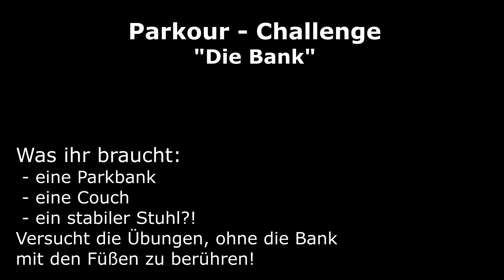Parkour Challenges 2021 - week 4 - The Bench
Diese Woche wirds gemütlich. Alles was ihr braucht ist eine Bank, eine Couch oder ein stabiler Stuhl!

Wärmt eure Arme, Handgelenke und Schultern gut auf und versucht die Bewegungen im Video! Versucht dabei, die Spannung in den Armen, Bauch und Rücken zu halten.

Um etwas für die Kondition zu tun, könnt ihr versuchen, alle Übungen mehrmals direkt ineinander überzuführen und natürlich auch Neues dazu erfinden.

This week it's going to be relaxing. Everything you need is a bench, a couch or a robust chair.

Warm up your arms, writsts and shoulders and try the moves from the video. Keep tension in your arms, core and back.

To work on your stamina, try to connect all exercises and execute them one after another. Feel free to invent new moves and add them to the sequence.